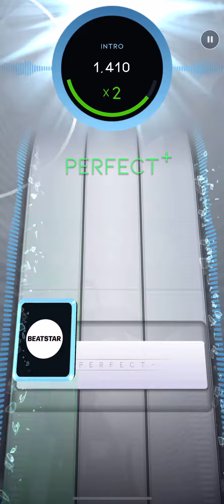[Beatstar] Sunroof - Nicky Youre, Dazy / DP SR 50K